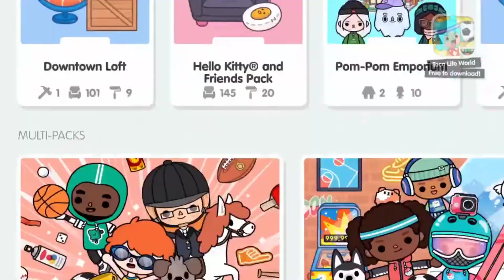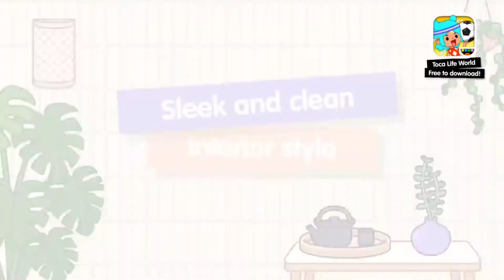New Toca Boca Update Trailer Care & Core Furniture Pack | Tocalife World 🤸‍♀️🏋️‍♀️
OVERVIEW INFORMATION
Name: Toca Life World
Package: com.tocaboca.tocalifeworld
Publisher: Toca Boca
Category: Educational